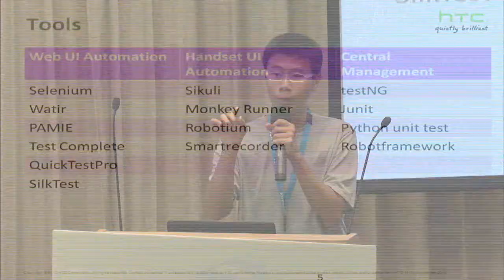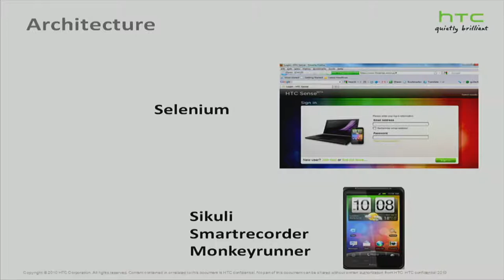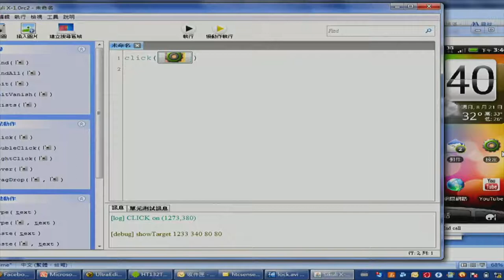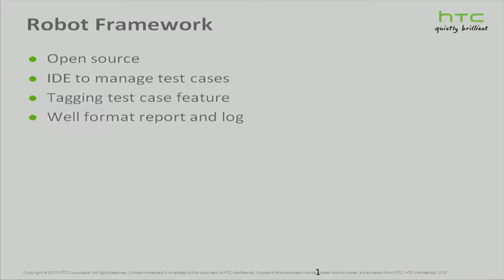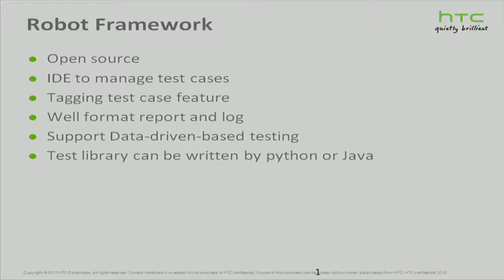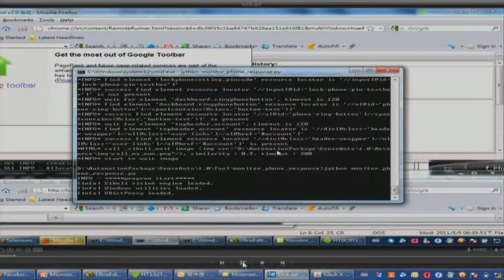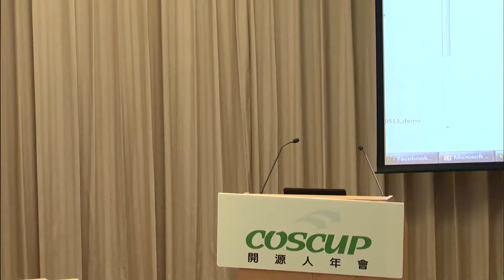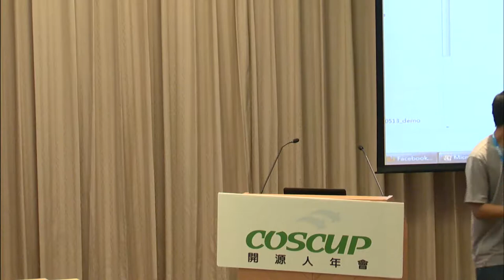[COSCUP 2011] HTC: Mobile Services UI Test Automation Using Open Source Tools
Guile Chao (趙元甫)
HTC, Software Development Engineer for Testing
漢語 Programming and Tools
HTC Technical Talk - Testing mobile services that include web and native mobile client UI is a tough challenge. - HTC will demonstrate and explain the key lessons learned in creating a UI automation environment that includes Hudson, Robotframework, Selenium, and Sikuli.

During 2001/6 to 2011/3, I work in TrendMicro. My role is a test developer. The main projects I ever participate are in house automation framework development and maintenance, I18N library maintenance, testing tool evaluation, consumer product test case automation and so on. In 2011/4, I join HTC company. The main job is sense.com related service automation test.